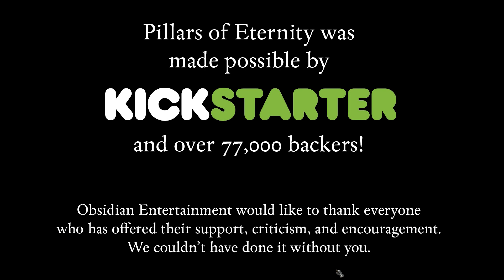Dr. Fausts Reise | Pillars of Eternity [1]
In Pillars of Eternity begleiten wir den jungen Wissenschaftler Dr. Faust auf seiner Reise durch den Dyrwald, einem wilden und größtenteils unerschlossenen Gebiet voller Ruinen einer längst vergangenen Zivilisation und ihren vergessenen Geheimnissen...

Spiel: Pillars of Eternity
Entwickler: Obsidian Entertainment
Publisher: Paradox Interactive
Plattform: PC